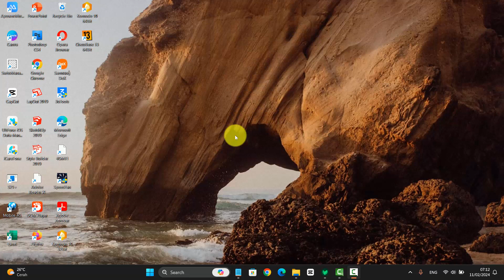Microsoft 365 (Office): How to create Blank Documents in Word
Microsoft Word is a versatile word processing application that forms an integral part of the Microsoft 365 suite. Whether you're drafting an essay, creating a report, or designing a flyer, starting with a blank document is often the first step. In this article, we will guide you through the process of creating blank documents in Microsoft Word within the Microsoft 365 environment.

### Why Blank Documents?

Blank documents serve as canvases for creativity and productivity. They provide a clean slate for users to express their thoughts, organize information, or craft professional documents without any predefined templates or constraints. Here's how you can create them in Microsoft Word:

### Method 1: Using Microsoft Word Application

1. **Launch Microsoft Word**: Open the Microsoft Word application from your computer's start menu or taskbar. If you're using Microsoft 365, you may need to sign in with your Microsoft account.

2. **Select "Blank Document"**: Upon launching, you'll typically be presented with a gallery of templates. To create a blank document, simply click on the "Blank Document" option. This action will open a new, empty document ready for you to start typing.

3. **Begin Typing**: Once the blank document is open, you can start typing your content immediately. Utilize Word's various formatting and editing tools to customize your document according to your preferences.

### Method 2: Using Online Version of Word (Office Online)

Microsoft also offers an online version of Word, known as Office Online, which allows users to create and edit documents directly from a web browser. Here's how to create a blank document using Office Online:

1. **Access Office Online**: Open your preferred web browser and navigate to the Office Online website (office.com).

2. **Sign in (if required)**: Sign in with your Microsoft account. If you don't have one, you can create a new account for free.

3. **Open Word**: Once signed in, locate and click on the "Word" icon. This will launch the online version of Microsoft Word.

4. **Create a New Document**: In the Word Online interface, locate and click on the option to create a new document. This action will open a blank document in the online editor.

5. **Start Typing**: Begin typing your content into the blank document. Office Online provides many of the same editing features as the desktop version, allowing you to format your text, add images, and more.

### Conclusion

Creating blank documents in Microsoft Word is a straightforward process, whether you're using the desktop application or the online version. Blank documents offer users the freedom and flexibility to unleash their creativity or organize their thoughts without any pre-defined structure. By following the steps outlined in this article, you can quickly create a blank document in Microsoft Word and begin your writing journey.